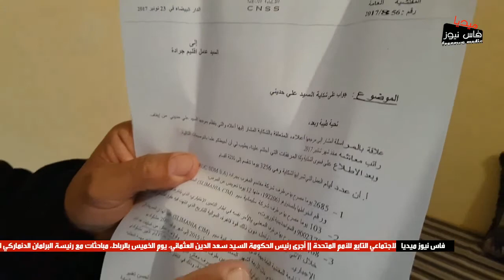قيادي باحتجاجات جرادة يطالب بتسوية وضعيته بالضمان الاجتماعي و يحملها مسؤولية جسيمة